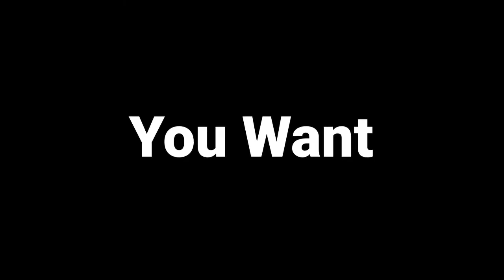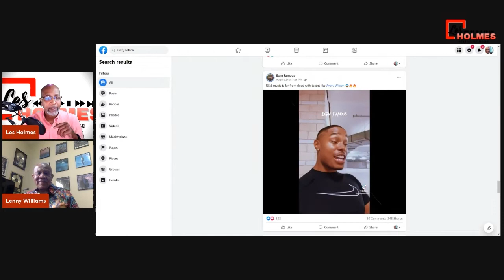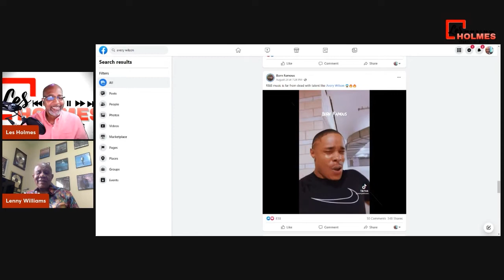Lenny Williams / Weekday Blues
Lenny Williams R&B Icon comes back for another conversation to talk about his latest single "Weekday Blues".